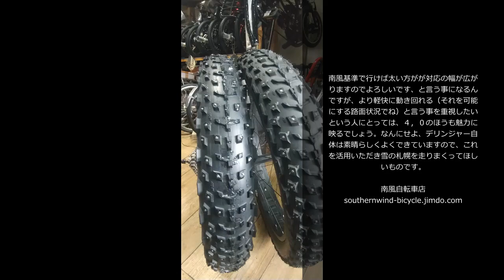4インチと4，8インチ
一見同じに見えますが、、実は、、と言うお話です。